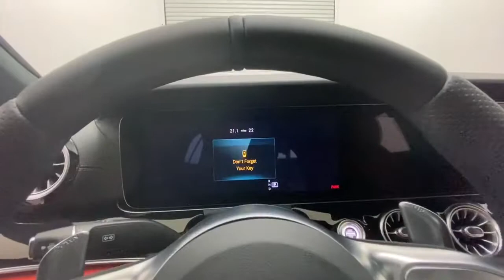2021 Mercedes-Benz GT53C4 Walk-Around Rockville Centre, Nassau, Long Island, New York, Queens, NY MA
2021 Mercedes-Benz GT53C4 Walk-Around

Scores 25 Highway MPG and 20 City MPG! This Mercedes-Benz AMG GT boasts a Intercooled Turbo Gas/Electric I-6 3.0 L/183 engine powering this Automatic transmission. WHEELS: 20 AMG MULTISPOKE BLACK -inc: Tires: 265/40ZR20 Fr & 295/35ZR20 Rr, WHEEL LOCKING BOLTS, SURROUND VIEW CAMERA.* This Mercedes-Benz AMG GT Features the Following Options *AMG NIGHT PACKAGE -inc: Local Component Code, AMG Night Package (P60), Black Chrome Exhaust Tips, High-Gloss Black Front Splitter, High-Gloss Black Mirror Covers, High-Gloss Black Rear Diffuser Insert, High-Gloss Black Window Trim, High-Gloss Black Side Sill Inserts , HEATED STEERING WHEEL, HEATED & VENTILATED FRONT SEATS, FIXED PANORAMA ROOF, DESIGNO DIAMOND WHITE METALLIC, DESIGNO BLACK DINAMICA HEADLINER, BLIND SPOT ASSIST, BLACK, EXCLUSIVE NAPPA LEATHER UPHOLSTERY, BLACK PIANO LACQUER TRIM -inc: contrasting silver trim elements, AUGMENTED VIDEO.* Visit Us Today *Test drive this must-see, must-drive, must-own beauty today at Mercedes-Benz of Rockville Centre, 650 Sunrise Highway, Rockville Center, NY 11570.*Full Documentation!*Click on the Auto iPacket link for Vehicle Window Sticker and other documents.